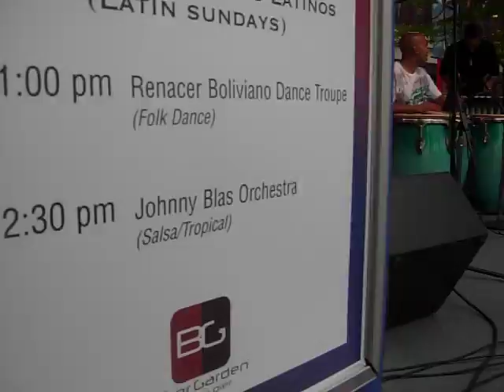Johnny Blas during Domingos Latinos at Navy Pier Beer Garden by Latin Street Dancing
Domingos Latinos @ Navy Pier Ber Garden.  Johnny Blas Orchestra. June 21st, 2009.